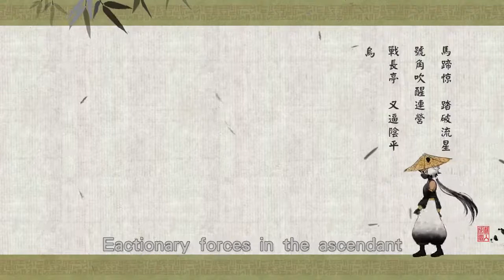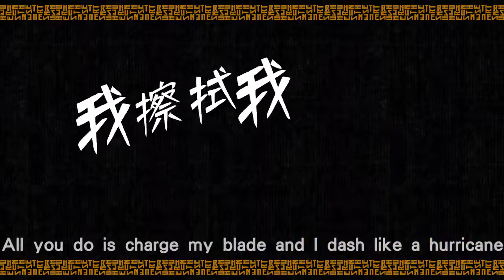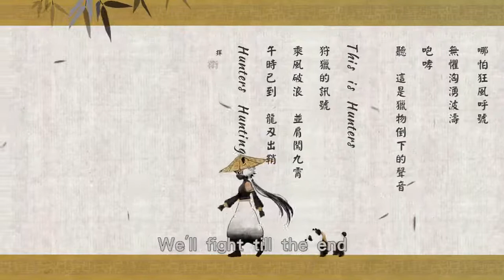청두 헌터즈 공식 입장곡 뮤직비디오 Chengdu Hunters Official Song M/V [LYRICS]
청두 헌터즈의 오버워치 리그 공식 입장곡 뮤직비디오 및 영문 가사입니다.
중국 오버워치 리그 중계 방송에서는 실제로 이 곡이 재생된다고 하는데,
그 외 언어 중계에서는 모종의 이유로 재생되지 않고 있습니다.

This is the official Chengdu Hunters official entry song.
This song is actually played in Chinese OWL broadcast,
but other broadcasts isn't playing for some reason.